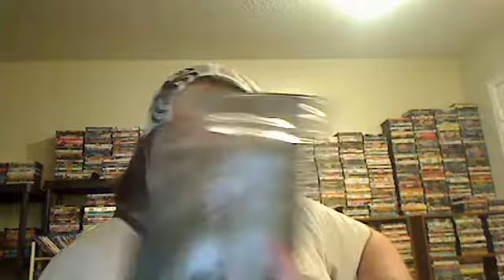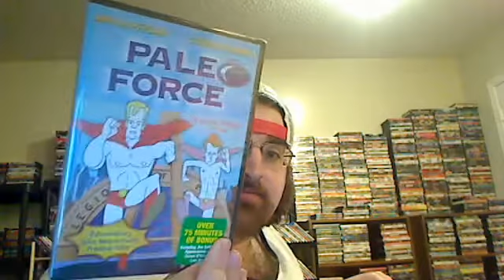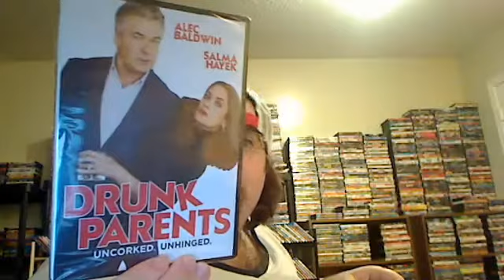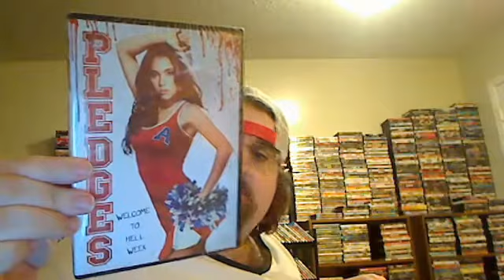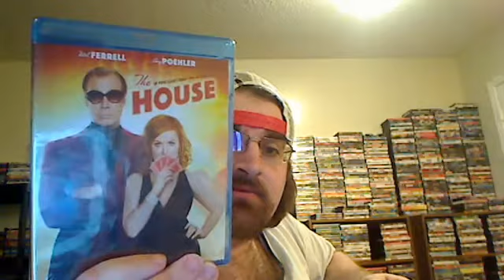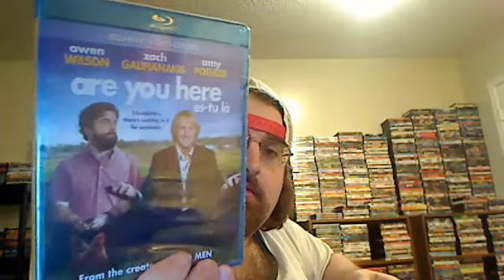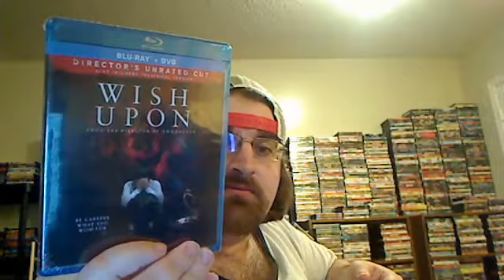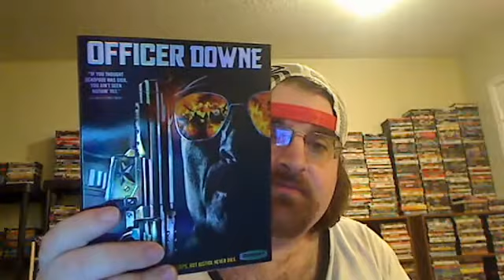Movie Trade From James DT Movie Trading Empire #2